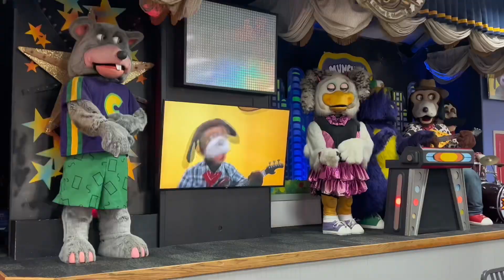The Chuck E. Bop | Chuck E. Cheese Charlotte, (Pineville) NC Grand Re-Opening 2024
This is one of our live shows we did at the Chuck E. Cheese Grand Re-Opening at the Charlotte (Pineville) NC location! I once again had the honors of waking up Chuck E. for this event and it was nothing short of amazing! More videos to come from this location!!

Filmed: 7/26/24
Filmed by: ​⁠@ketascorner